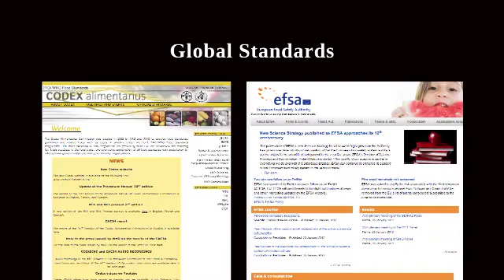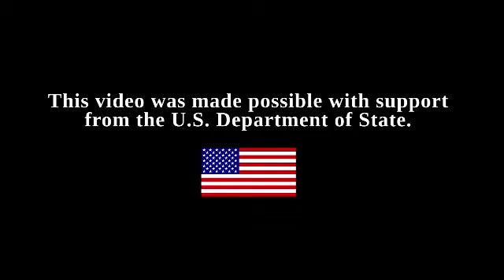Illinois Professor Explains Regulatory Process for GMO Foods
Professor Bruce Chassey at the University of Illinois has spent more than twenty years evaluating the safety of foods and feeds produced from agricultural biotechnology. Chassey explains how these foods are regulated both nationally and globally, and discusses the rigorous science that helps ensure foods derived from genetically modified crops are as safe and nutritious as non-GMO products.